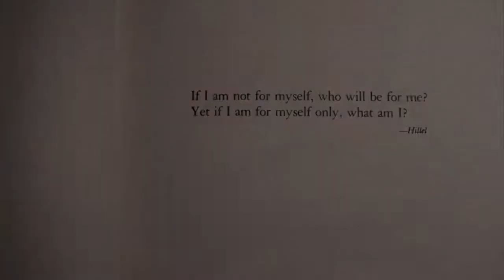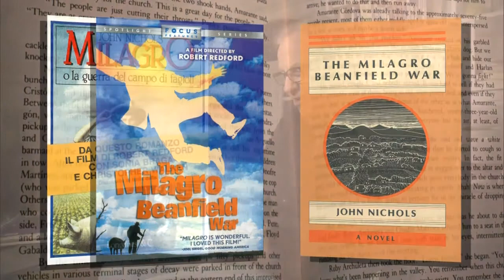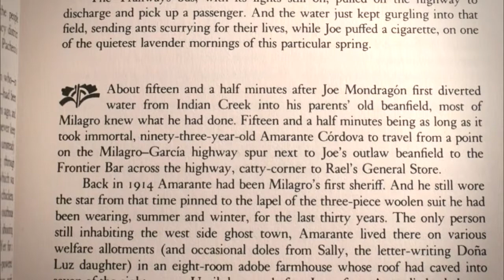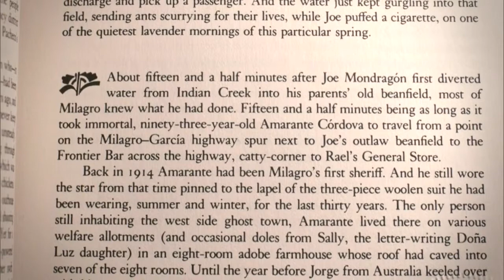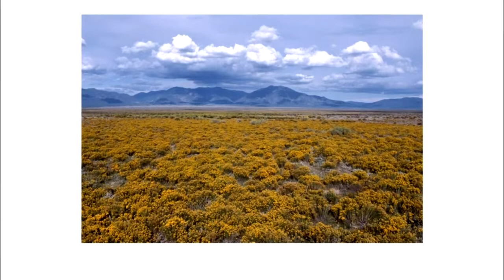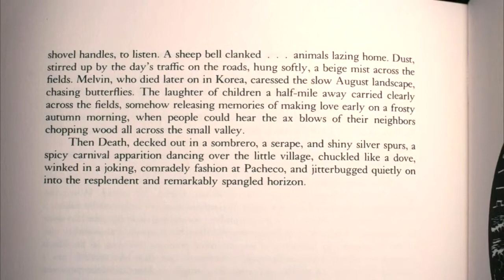NMPBS ¡COLORES!: Author John Nichols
Timeless, loving… The Milagro Beanfield War captured hearts around the world through mixing culture, social justice, and humor. Author John Nichols shares his inspiration for the story.